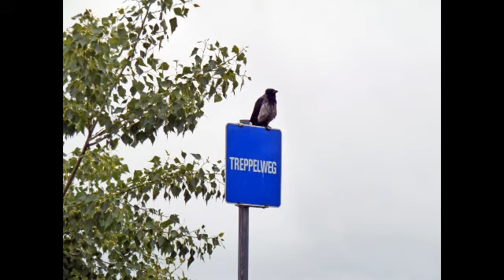Donaukraftwerk Freudenau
Kraftwerk Freudenau